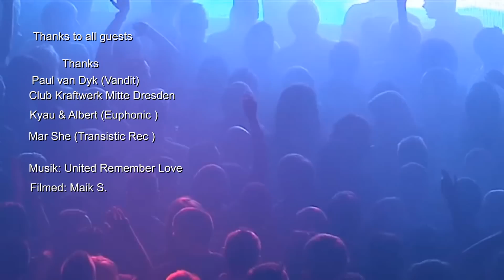♫♪♪Official Video Paul van Dyk EVOLUTION TOUR 2011 Club Kraftwerk Mitte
01. Juni 2011

PAUL VAN DYK "EVOLUTION"- WORLDTOUR!
@ KRAFTWERK-MITTE

PAUL VAN DYK (Vandit)

Special Guest:
KYAU & ALBERT (Euphonic)

TIMETABLE:
 STEREOFUNK ( Moonboutique )
 KYAU & ALBERT ( Euphonic )
 PAUL VAN DYK ( VANDIT ) 3h Set
 MAR SHE ( TRANSISTIC REC )

Paul van Dyk präsentiert „EVOLUTION"

Endlich ist es soweit:
Am 01. Juni 2011 wird Paul van Dyk einen Teil seines kommenden EVOLUTION-Albums sowie sein brandneues EVOLUTION- Tour- Setting präsentieren. Unterstützt wird er dabei von den Special Guest und DJDuo KYAU & ALBERT.

Freunde elektronischer Musik dürfen sich auf spektakläre Visuals, neue, fette Sounds , ein volles Haus und glückliche Gesichter bei den Paul van Dyk Fans freuen!

Über Paul van Dyk: Der Musiker, DJ und Produzent hat bislang über 3,5 Millionen Tonträger verkauft, wurde bereits zweimal in Folge zum „No. 1 DJ in the World" gekürt, für einen Grammy nominiert und ist Träger des Verdienstordens des Landes Berlin. Paul van Dyks DJ-Gigs sind weltweit Publikumsmagnete. Zu seinen Live-Auftritten pilgern jedes Jahr hunderttausende Fans auf allen Kontinenten. Er füllt die besten und bekanntesten Clubs der Welt und verwandelte jährlich den New Yorker Central Park in einen einzigartigen Open-Air-Club. Sylvester 2008/2009 trat Paul van Dyk alleine in Rio de Janeiro vor rekordverdächtigen 1 Millionen begeisterten Zuschauern auf. Das neue Paul van Dyk Album „EVOLUTION" wird im Spätsommer erscheinen.